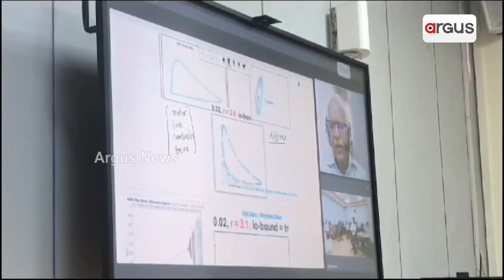ଜିନ୍ଦଲ ଷ୍ଟେନ୍ ଲେସ୍ ଷ୍ଟିଲ୍ ପ୍ଲାଣ୍ଟରେ ବିପିଏନଏସଆଇର କର୍ମଶାଳା ଅନୁଷ୍ଠିତ || Jindal Steel || Jajpur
ଭାରତ ସରକାରଙ୍କ ଇସ୍ପାତ ମନ୍ତ୍ରଣାଳୟ ଅଧୀନସ୍ଥ ବିଜୁ ପଟ୍ଟନାୟକ ଜାତୀୟ ଇସ୍ପାତ ପ୍ରତିଷ୍ଠାନ, ଯାଜପୁର କଳିଙ୍ଗ ନଗରରେ  ଅବସ୍ଥିତ ଜିନ୍ଦଲ ଷ୍ଟେନ୍ ଲେସ୍ ଷ୍ଟିଲ୍ କାରଖାନାରେ ବିପିଏନଏସଆଇ କର୍ମଶାଳା ଅନୁଷ୍ଠିତ ହୋଇଛି